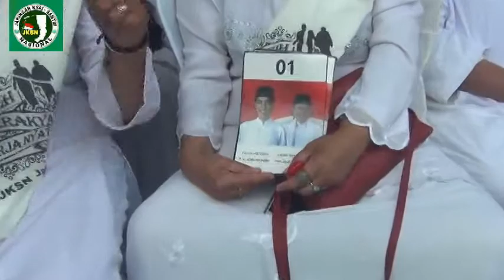JKSN 06#TMG Bahayanya potensi berubah pikiran dari dukungan Jokowi Ma'ruf